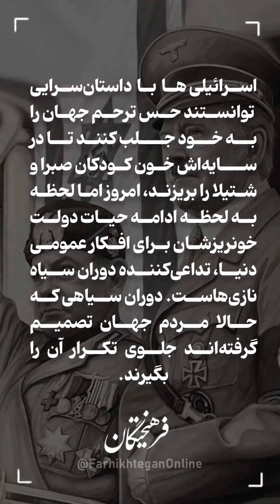شباهت بایدن به هیتلر جهانی شد